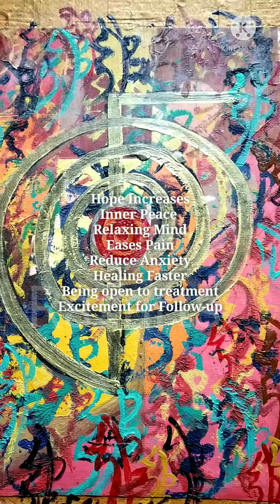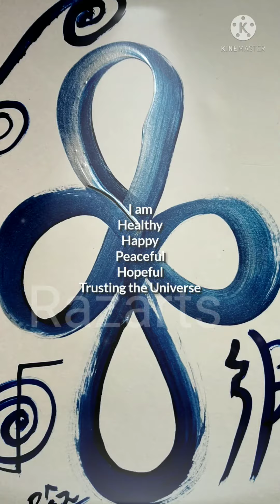Reiki Healing for Hospital Admitted Patients or Taking Treatments🔕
Reiki for hospital patient, those in pain, anxiety and stressed in hospital or visiting hospital taking treatments, a short Reiki healing arts meditation with the most beautiful symbol, Divine Balance to bring in peace, hope, reduce anxiety, reduce pain, mind relaxing, brain becoming focused on healing fast, inner peace.
Whether admitted in hospital or having a visit to hospital for treatments and tests allow the beautiful energy to assist you for health. Intention put up is for easing pain, reduce anxiety, reduce stress and irritability, be open to accepting the medicine and treatment for quick healing.
Remember Reiki healing arts meditation is not a replacement to modem medicine but scientifically proven to assist in healing any disease faster.
No sound video.
Be open to receiving..🤲
Thank you so much for connecting!
Health Peace and Light of Healing to You! The Red Pilgrim..